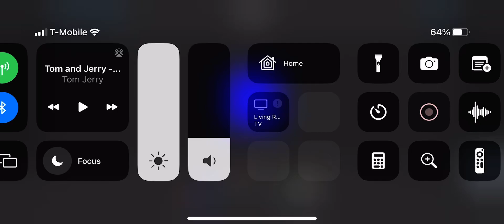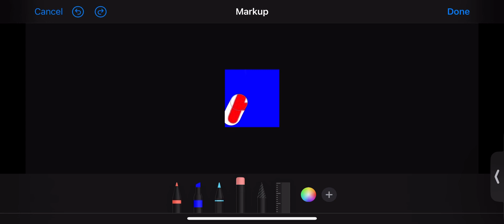Typewriter EP11 letter A